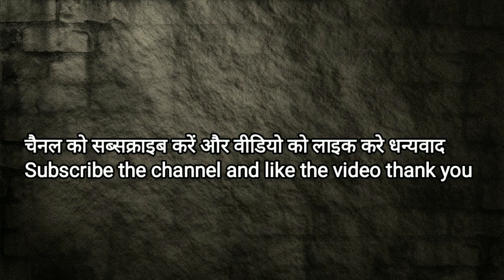1870 से 1920 तक की पुरानी मुंबई Old Mumbai from 1870 to 1920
is video me purani Mumbai ki bohat hee achi photos dikhai gai hai jise dekh kar apko bohat acha lagega

ये कुछ फोटो है 150 साल पुरानी मुंबई के देखो दोस्तों आज से 150 साल पहले मुंबई केसी दिखती थी

कोई भूल हुई हो या गलती हुई हो तो समा करे

dosto 2 saal se jada ka samay hogya hai mehnat kar raha hun par koi koi fayda nahi YouTube agye nahi badhne deraha abto himmat har chuka hun kyu ki YouTube impression nahi bhej ta video ki Subscriber bhi bohat baki hai itne logo ne dekha ye Video aur dusre video bhi to kya ab nahi dekha jasakta  YouTube ko bhejna hee nahi hai kisi ko apka Support chaiye dosto chennal monetization ke liye agar Support karsako to 🙏

These are some photos of 150 years old Mumbai, friends, 150 years ago, how did Mumbai look like,

if there has been any mistake then i am sorry

प्लीज दोस्तो वीडियो को लाइक शेयर करो एक साल से मेहनत कर रहा हूं वीडियो काफी अच्छे चल रहे थे फिर यूट्यूब ने इंप्रेशन भेजा ना बंद करदिया सपोर्ट करो प्लीज